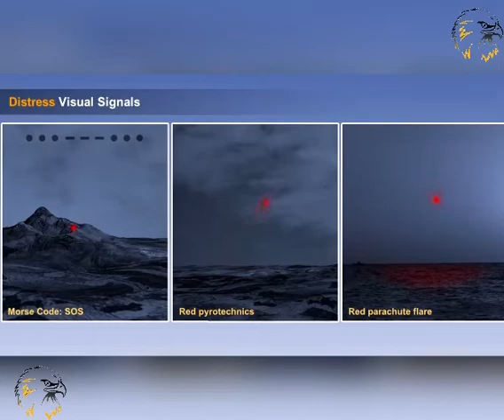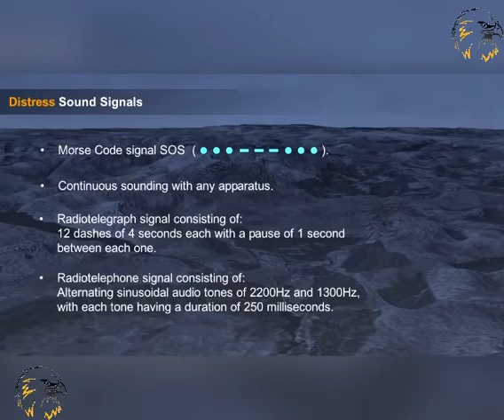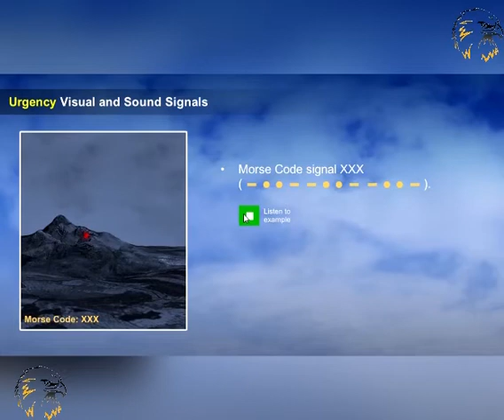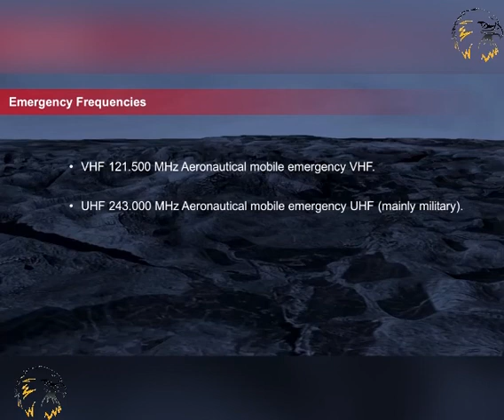029 RULES OF AIR DISTRESS AND URGENCY SIGNALS | AIR LAW | AIR REGULATION | ATPL/CPL TRAINING | CBT